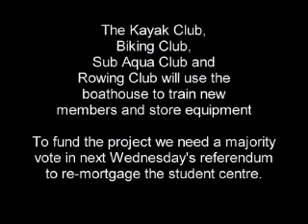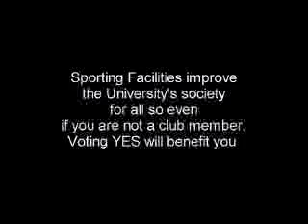Boathouse Promotion Video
Video to promote the Boathouse Campaign. Made in 2003